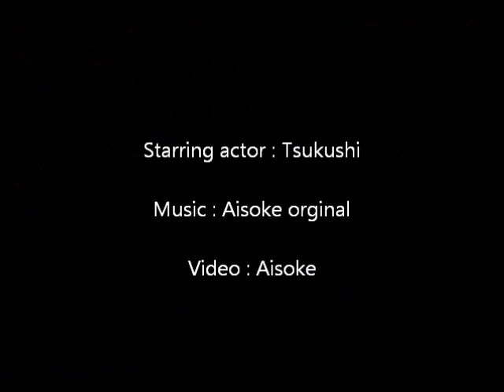Cat with Aisoke original music 9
Cat 13th week/Original BGM

つくし成長記録　13週目
　主演：つくし
　映像：あいそけ

Tsukushi Growth Record - 13week
　Starring actor：Tsukushi
　Video : Aisoke

This song was created about 20 years ago by Aisoke using Macintosh + ROLAND SC-88Pro.